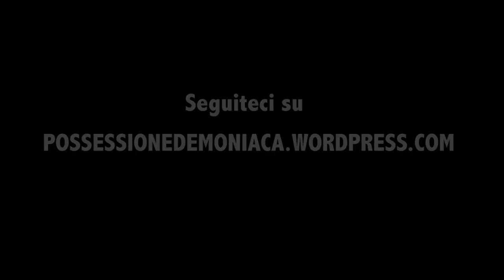Intevista a Ivan Monti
Intervista sul set di POSSESSIONE DEMONIACA all'attore IVAN MONTI.